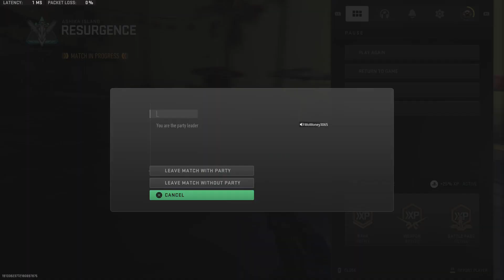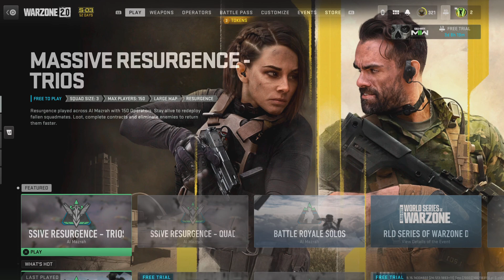Road 2 100 Subs: Call of Duty: Modern Warfare II